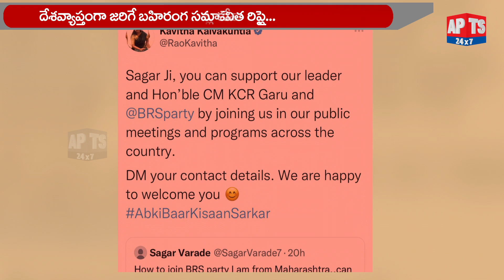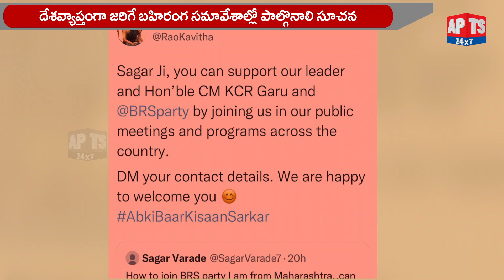MLC Kavitha: బీఆర్ఎస్‌లో ఎలా చేరాలి..? మ‌హా అభిమాని ట్వీట్‌కు ఎమ్మెల్సీ క‌విత రిప్లై.. | APTS 24x7